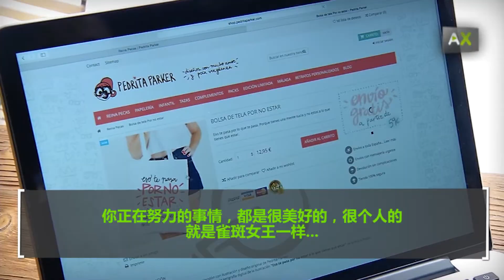Pedrita Parker：西班牙插画家和她的作品‘La Reina Pecas’ （雀斑女王）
Estefanía Pérez出生在马拉加（西班牙），Pedrita Parker是她所用的笔名。她曾经的梦想是成为一名大学教师，但最终成为设计师和插图画家。她拥有新闻学学士学位，并在美国获得了设计和音像制作硕士学位。她的成功是促进了社会化媒体，现在她将推出她的第一本书。在2013年，她赢得了IlustraTour，西班牙最重要的展会三等奖。最近，她还开设了自己的网站，在这里，她以不同的格式出售她的插图。